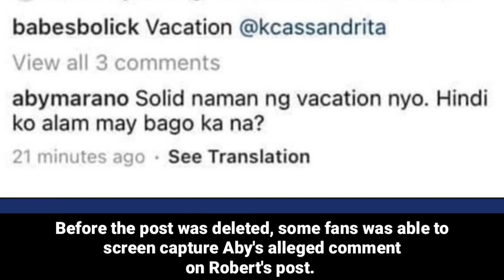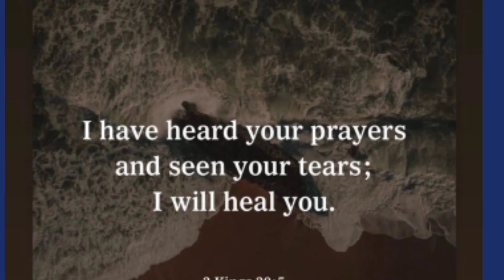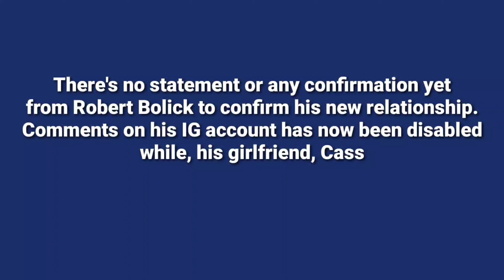ABY MARAÑO & ROBERT BOLICK BREAK UP! ARA GALANG TO THE RESCUE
RobertBolick went viral after he allegedly cheated on his long-time girlfriend, volleyball player, AbyMaraño. AraGalang quickly expressed her disgust and hate on Bolick by commenting "ULOL GAGO KA" on his ig post-where he proudly posted a photo of him and his new girl. Ara Galang has been praised by fans after she bravely left that comment and stood up for her Ate/Friend Aby Maraño. We wish Aby the best and we hope that she could heal and move on from this the soonest time.